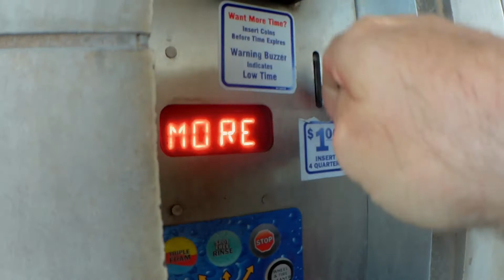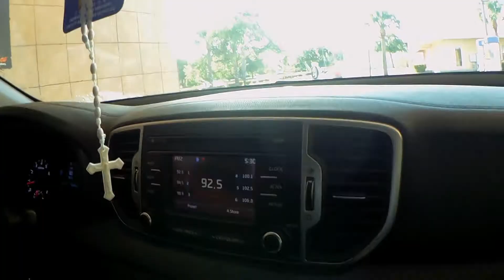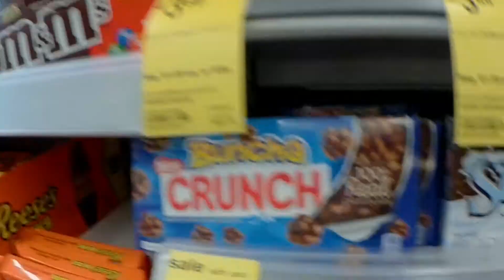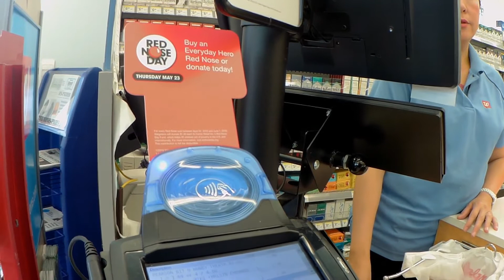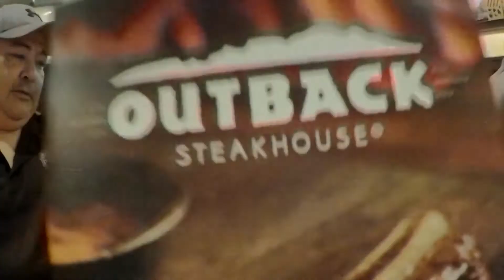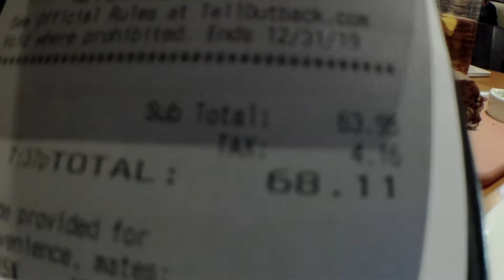OUTBACK STEAK HOUSE